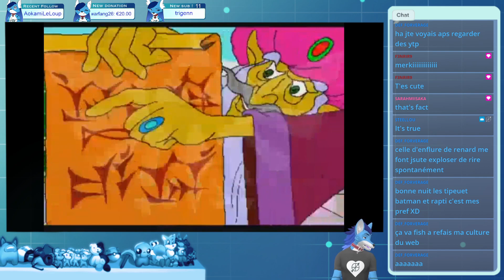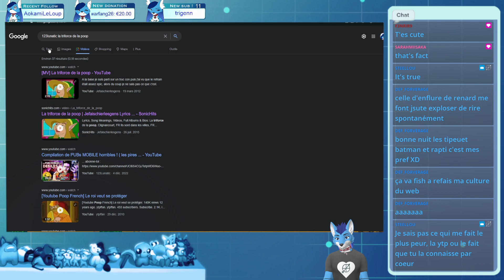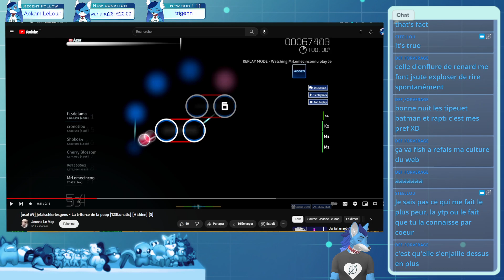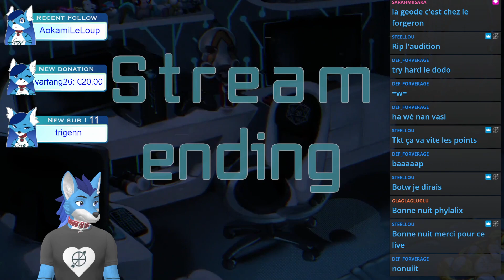Rediff' Stardew Valley (1)